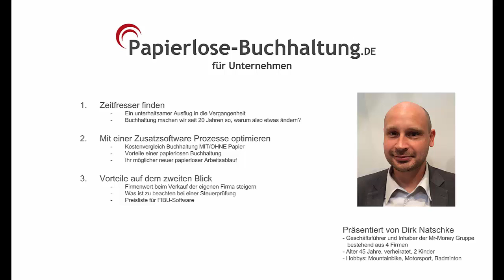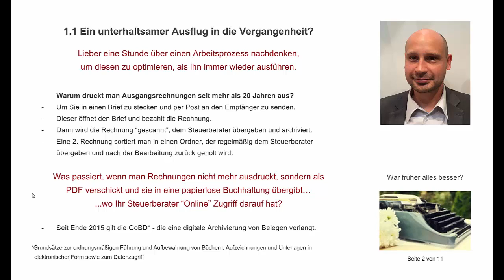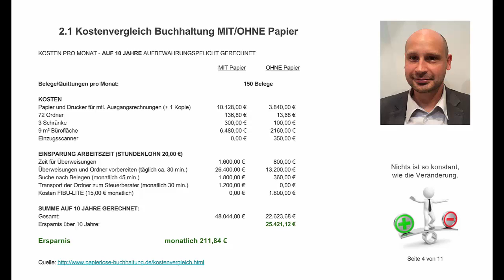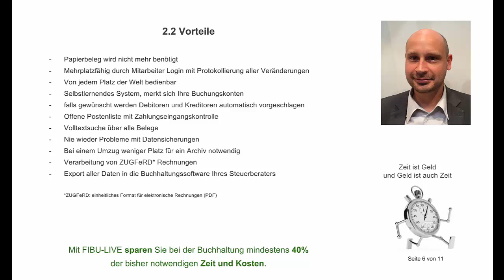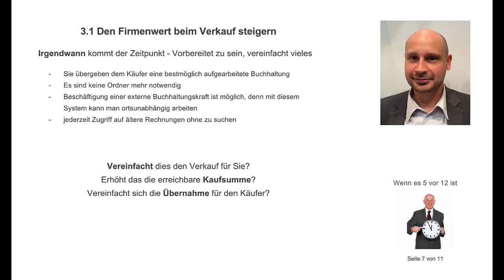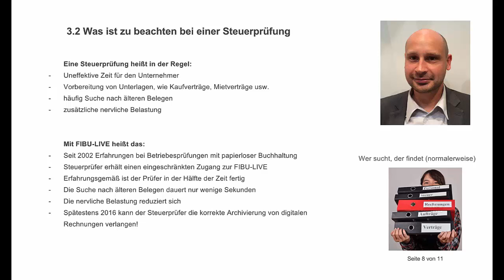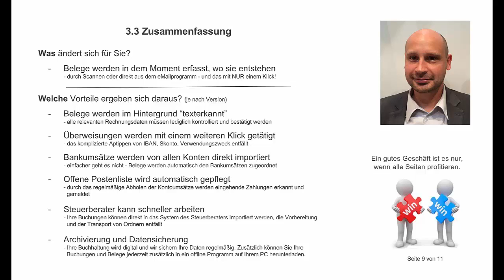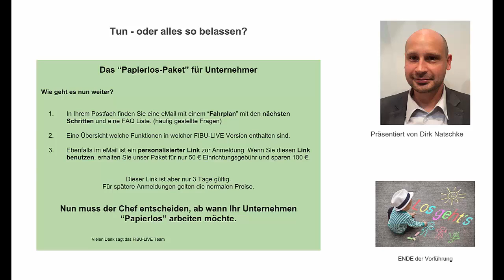Papierlose Buchhaltungssoftware FIBU-LIVE für Unternehmer